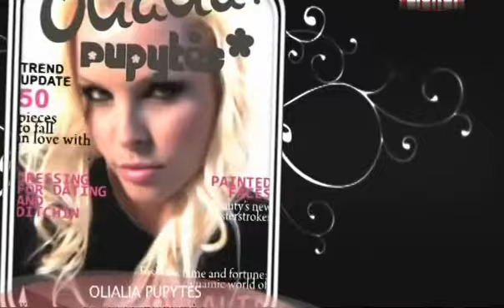Olialia Pupytes- Olialia Pupytes (Montana Remix)